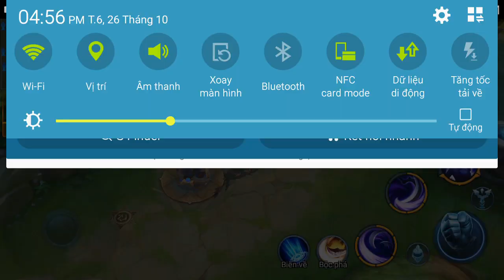Liên Quân Mobile _ Trang Phục Mới Mina Kẹo Hay Ghẹo Đẹp Lung Linh Chuẩn Bị Ra Mắt | Xem Mà Mê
mọi người  tải ứng dụng nonolive tìm id 47316635 nhấn theo dõi giúp mình nha